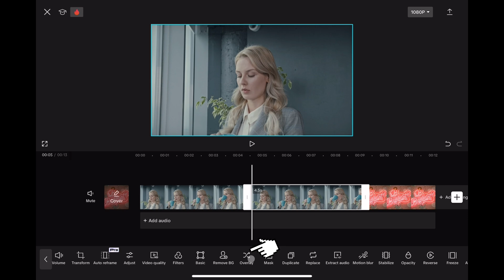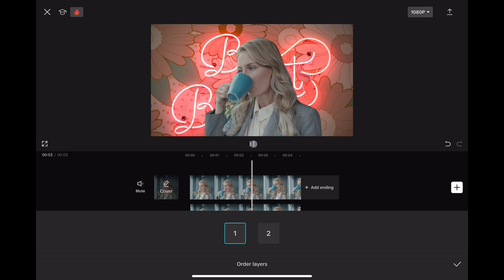How to change background video in 1 minute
Our tutorials cover everything you need to know to create visually stunning videos. Whether you're a beginner or looking to improve your skills, we've got you covered. Watch now for expert guidance on transforming your videos.